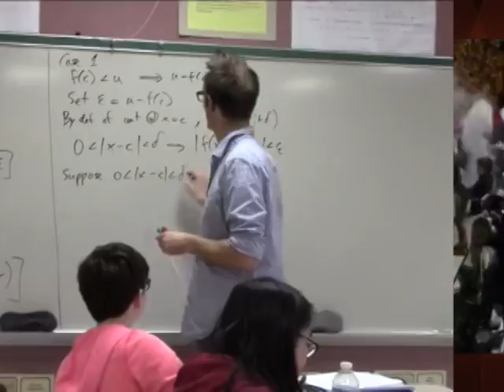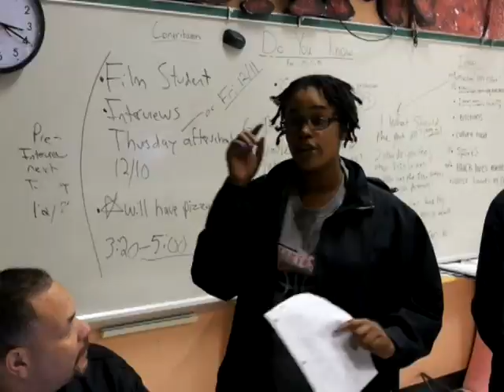InfoFlow episode 56 - 12/06/16